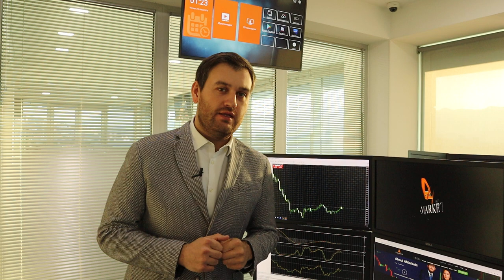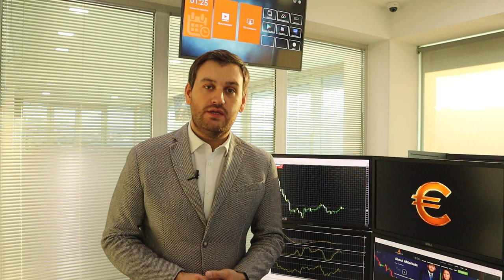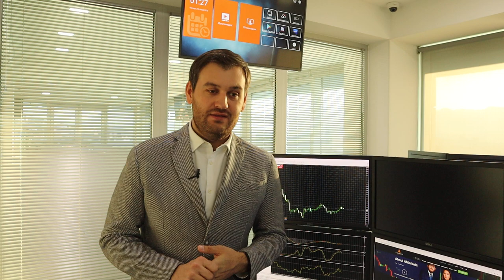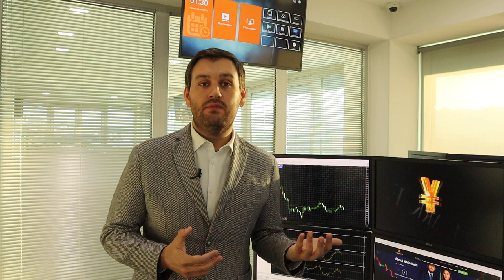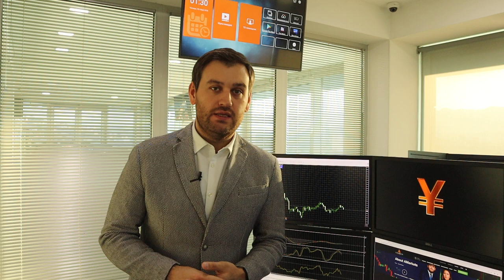Прогноз по доллару на следующую неделю | AMarkets